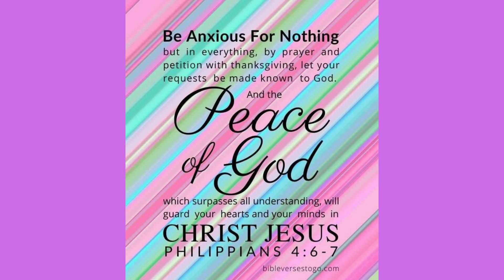"Receive the Peace of God - Healing & Wholeness"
"Be At Peace  - Healing & Wholeness"